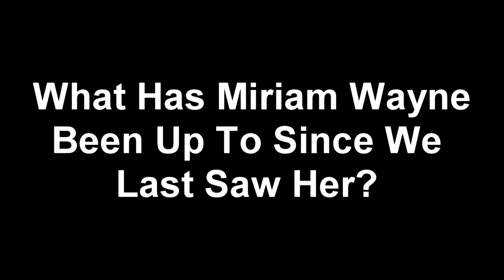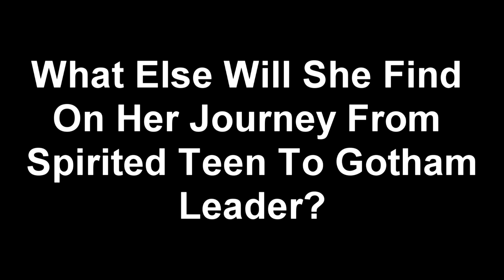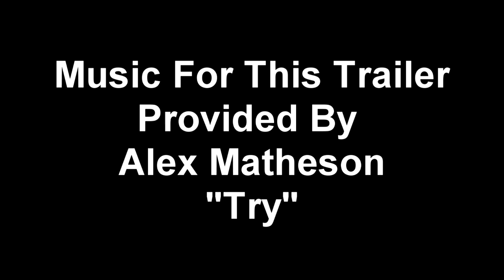Young Miriam Part 2 Trailer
Follow Miriam Wayne and company as she evolves from strong willed teen to a force of Gotham.